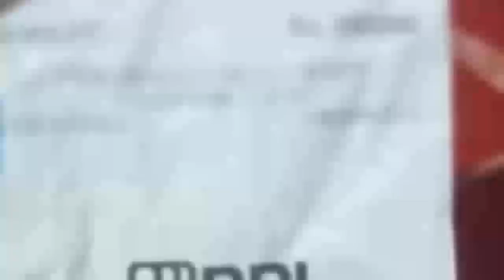🔴BLT MITIGASI 600 RIBU CAIR BAGI SIAPA UPDATE TERBARU PKH TAHAP 1 BPNT 1 BERAS 10 KG pkh hari ini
🔴BLT MITIGASI 600 RIBU CAIR BAGI SIAPA UPDATE TERBARU PKH TAHAP 1 BPNT TAHAP 1 BERAS 10 KG pkh hari ini